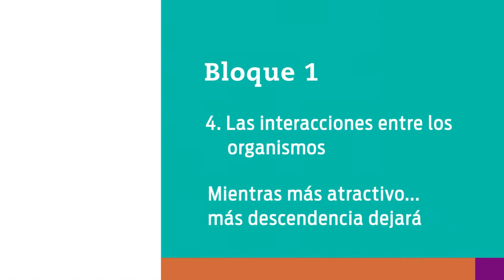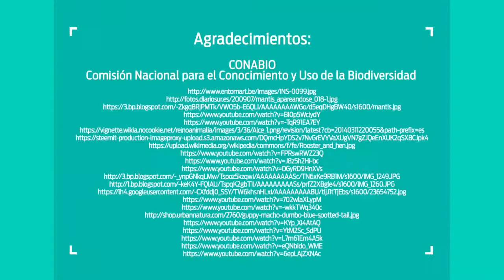19. Mientras más atractivo…más descendencia dejará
Nivel: Telesecundaria
Grado: Primero
Asignatura: Ciencias y Tecnología. Biología
Bloque: 1
Secuencia: 4. Las  interacciones entre los organismos
Subtitulado